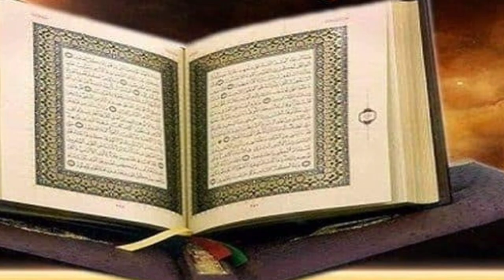Gorecho Tumi Ei Prithibi Jahanগড়েছো তুমি এই পৃথিবী জাহান Ogo Maa | Sadman Sakib Iqra Shilpigoshthi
islami din
Gazal Name : গড়েছো তুমি এই পৃথিবী জাহান
Singer : Saye Ahmed Salman Sadi Abir Hasan Rifat Rahman Sifat Rahman
Lyrics and Music:
 Record Label :
 Sound Design:
 Video Director:
 General directio